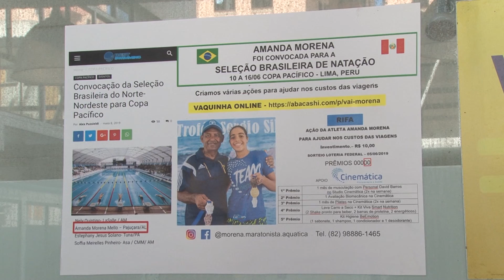TVE em Dia - Atleta Alagoana